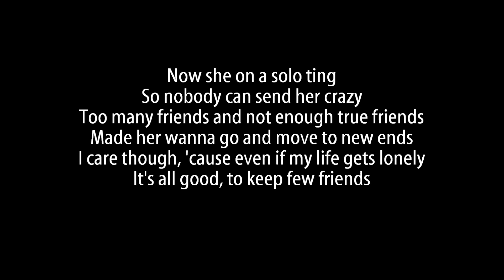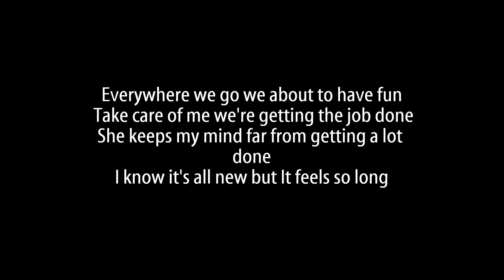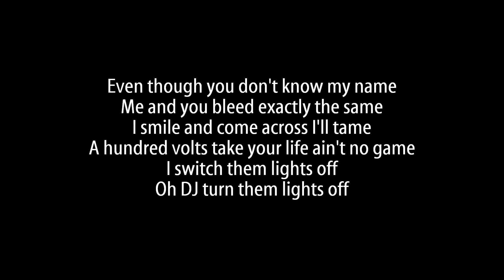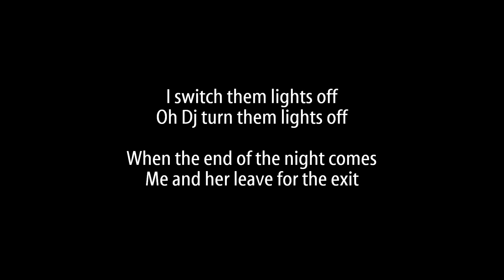Lights On- Wiley feat Angel & Tinchy Stryder (HQ)